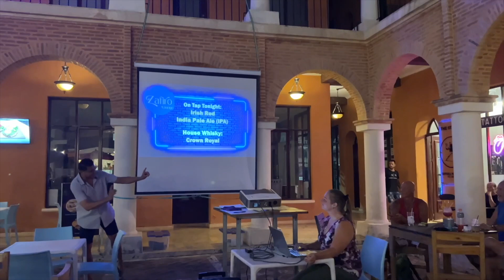Trivia Night at Plaza Colonial | Go Dominican Life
If you want to spend a fun and family night, don't forget to participate in Trivia Night at Plaza Colonial!